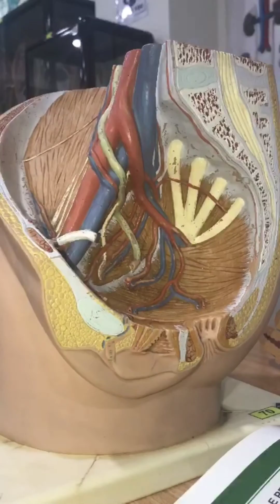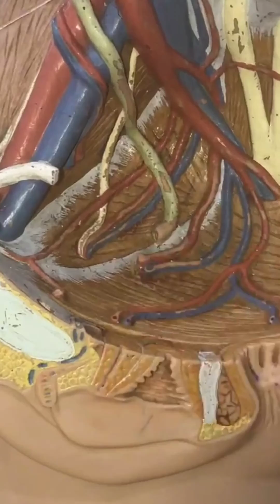MODEL: FEMALE PELVIS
Hi Everyone, 👋

Here is the Model of Female Pelvis.

Hope that it will help 💜